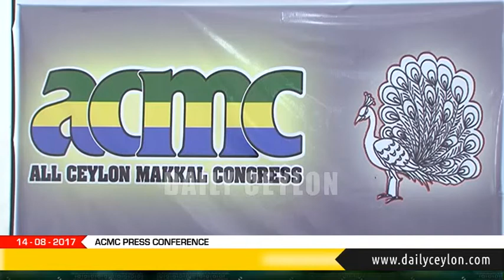ACMC press conference | 14.08.2017